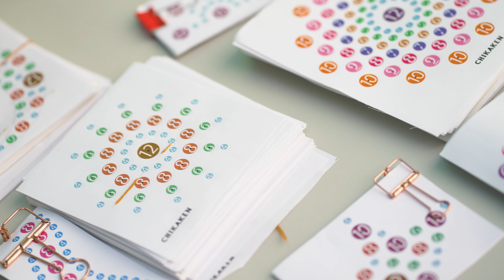ロレッタとアニカが行く東京 府中市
東京でもフレンドリーで親しみやすく、穴場スポットとなっている府中市にようこそ！
ロレッタとアニカが巡る、府中市の魅力あふれるスポットの数々や地元の方とのふれあいをお楽しみください。